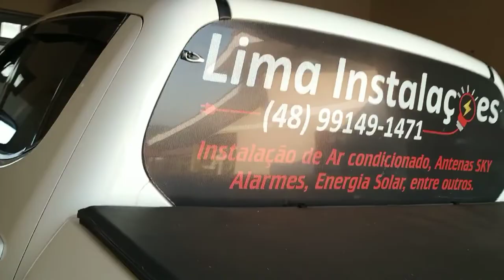A Camionete Branca